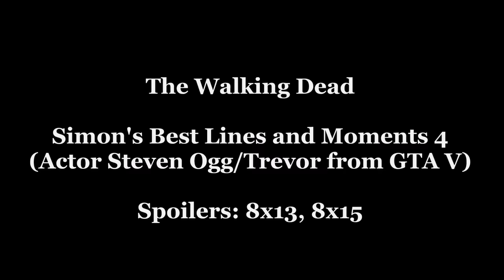The Walking Dead - Simon's Best Lines and Moments 4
We're gonna miss you, Simon.